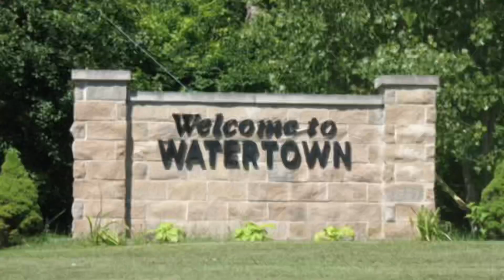What Is There To Do At Fort Drum ???